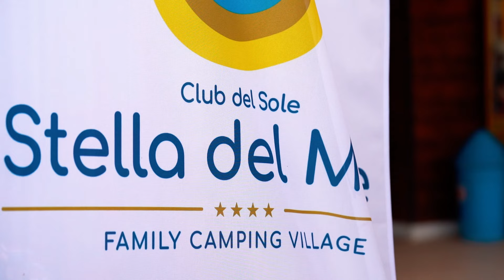Stella del Mare Family Camping Village - Club del Sole 2023 OLD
Il verde della macchia mediterranea e un mare limpido che accarezza la spiaggia
Lo Stella del Mare Family Camping Village è il nostro villaggio a Castiglione della Pescaia, posizionato in uno dei luoghi più suggestivi della Maremma Toscana.

Un mare limpido che accarezza la spiaggia di arenile punteggiata di scogli, il profumo della macchia mediterranea, un’ampia piscina immersa nel verde di una location esclusiva, comode mobilhome complete di ogni servizio.

Allo Stella del Mare Family Camping Village i sapori della Toscana si mescolano a una natura rigogliosa e incontaminata, a pochi chilometri dai principali parchi naturali della zona. Una vacanza rilassante per tutta la famiglia, ma senza rinunciare al divertimento.

I villaggi Club del Sole sono la casa di chi in vacanza cerca uno stile di vita all’insegna del sorriso e del contatto con la natura. Luoghi dove addormentarsi ascoltando il coro dei grilli e risvegliarsi con il canto dei gabbiani; dove farsi bastare una maglietta e un paio di bermuda per essere felici; dove sentire sotto i piedi la sabbia fresca della pineta e quella tiepida della spiaggia; dove godersi un’alba o un tramonto sul mare e da dove riuscire a contare le stelle in cielo.

Spazi aperti dove poter riscoprire la gioia di avere un corpo, di muoversi e di respirare a pieni polmoni; dove provare il dolce far niente di fronte al mare o ai bordi di una piscina; dove concedersi il piacere della convivialità e della buona cucina in compagnia della tua famiglia, qualunque essa sia.

Rifugi dove vedere i bambini correre e giocare, e dove lasciar fare loro quello che amano fare, tutti insieme; dove concedere al tuo amico a 4 zampe le attenzioni e lo spazio che ha sempre sognato; dove fare amicizia con i vicini di casa, conoscersi, raccontarsi, darsi il buon giorno ogni mattina e chiacchierare ogni sera.

Nella vacanza Club del Sole il contatto con la natura è elemento che moltiplica e aumenta il comfort creando un’esperienza di vita in contrasto con la routine quotidiana, frenetica e piena di impegni. In Club del Sole si può trovare una vita che torna ad essere piena, cioè completamente, autenticamente e profondamente appagante. Ecco perché la vacanza Club del Sole è Full Life Holidays.